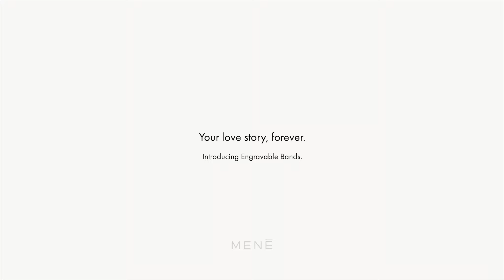Your love story, forever.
Make your vows unforgettable with Menē's stunning 24k gold jewelry, where elegance and beauty meet in pure love. We now offer personalized engraving on our 24k gold and pure platinum wedding bands, adding a personal touch to your special day.